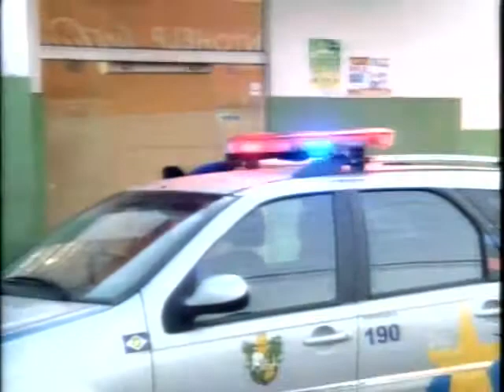Tentativas de homicídio são registradas em Várzea Grande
Os 2 casos aconteceram durante o dia. As duas vítimas foram esfaqueadas.